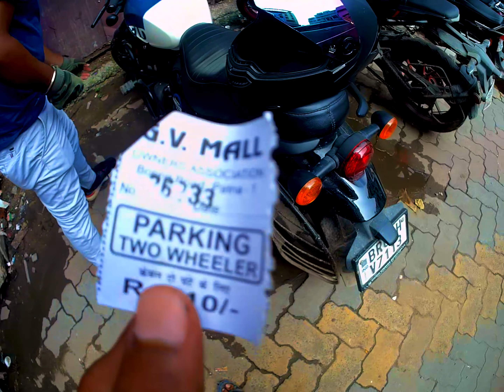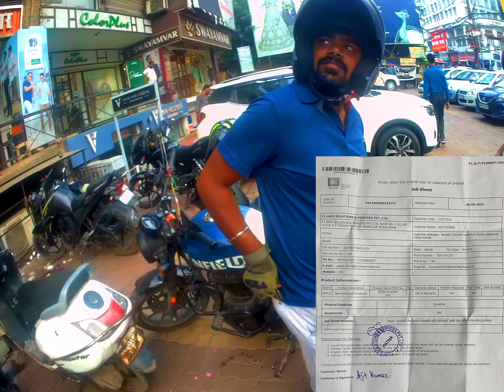Iphone 16 Ka charger🪫hua kharab🤬 | Bad behavior of iPhone store | Moto Vlogs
नमस्कार दोस्तों,🙏
आपका स्वागत है मेरे चैनल पर। आज हम बात करेंगे iPhone 16 की एक बहुत ही महत्वपूर्ण समस्या के बारे में, जिसे कई लोग रिपोर्ट कर रहे हैं - चार्जिंग से जुड़ी समस्याएं। अगर आप भी iPhone 16 इस्तेमाल कर रहे हैं और चार्जिंग में परेशानी का सामना कर रहे हैं, तो इस वीडियो को अंत तक जरूर देखें।तो दोस्तों, सबसे पहले हम जानते हैं कि iPhone 16 की चार्जिंग से जुड़ी कौन-कौन सी समस्याएं सामने आ रही हैं। कई यूज़र्स का कहना है कि उनका फोन चार्जिंग कनेक्ट होने के बाद भी चार्ज नहीं हो रहा है। कुछ लोगों के मुताबिक, फोन चार्जिंग के दौरान अचानक डिसकनेक्ट हो जाता है, और कुछ यूज़र्स को स्लो चार्जिंग की समस्या का सामना करना पड़ रहा है।